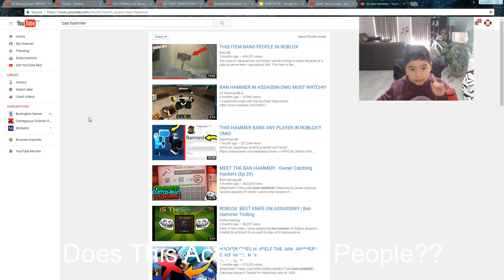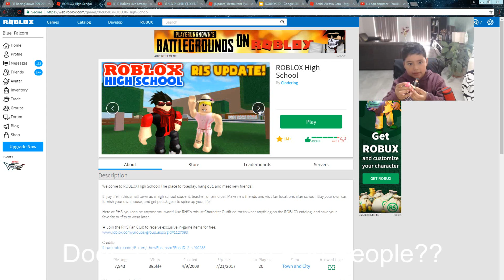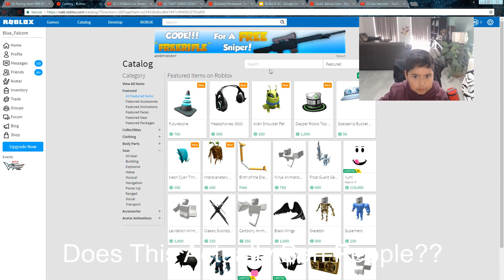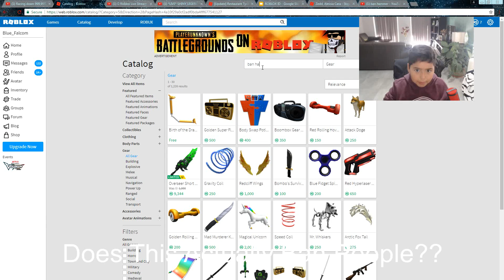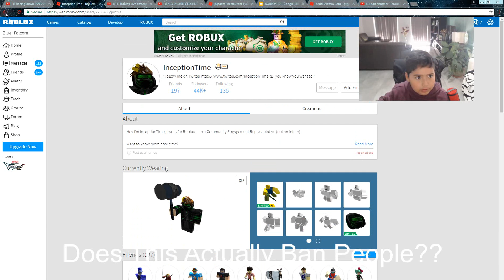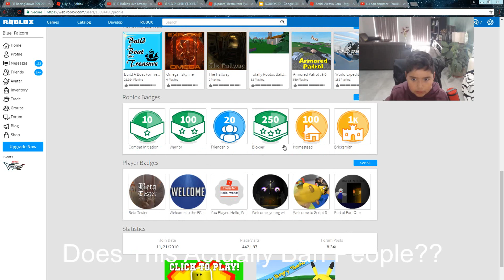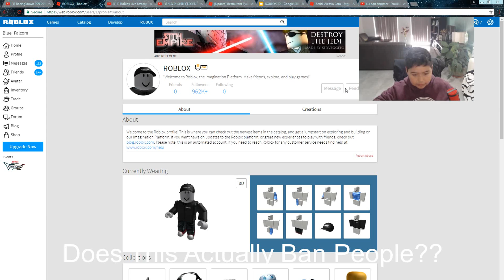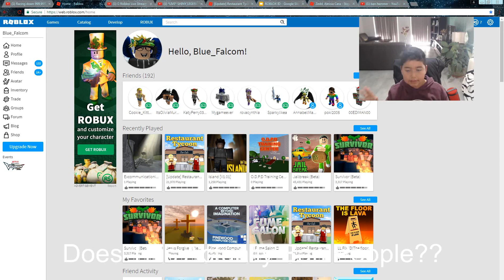DOES THIS HAMMER REALLY BAN PEOPLE??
I got this idea from Buzz heres the link to his channel